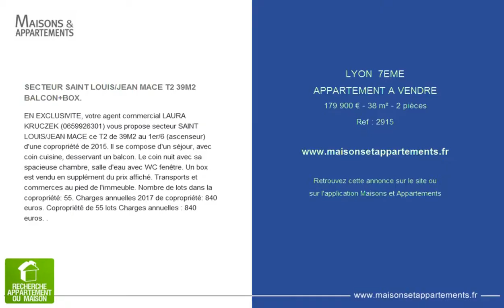LYON 7EME - APPARTEMENT A VENDRE - 179 900 € - 38 m² - 2 pièces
Référence : 2915

SECTEUR SAINT LOUIS/JEAN MACE T2 39M2 BALCON+BOX.
EN EXCLUSIVITE, votre agent commercial LAURA KRUCZEK (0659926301) vous propose secteur SAINT LOUIS/JEAN MACE ce T2 de 39M2 au 1er/6 (ascenseur) d'une copropriété de 2015. Il se compose d'un séjour, avec coin cuisine, desservant un balcon. Le coin nuit avec sa spacieuse chambre, salle d'eau avec WC fenêtre. Un box est vendu en supplément du prix affiché. Transports et commerces au pied de l'immeuble. Nombre de lots dans la copropriété: 55. Charges annuelles 2017 de copropriété: 840 euros. Copropriété de 55 lots Charges annuelles : 840 euros. .